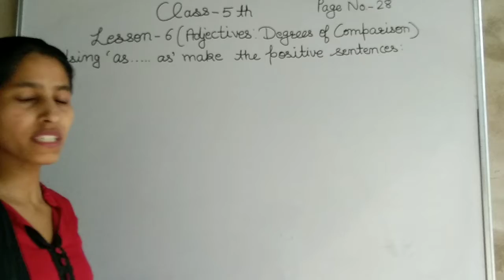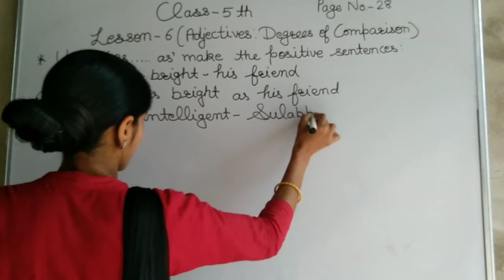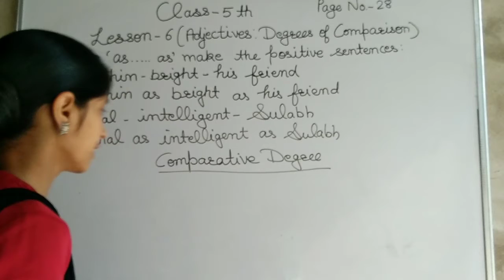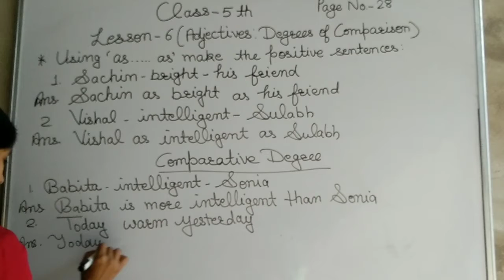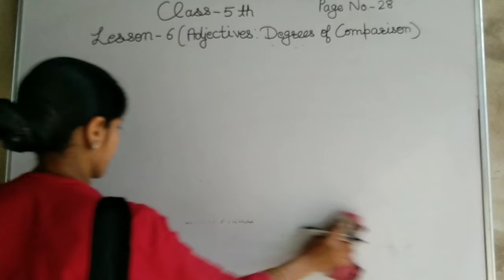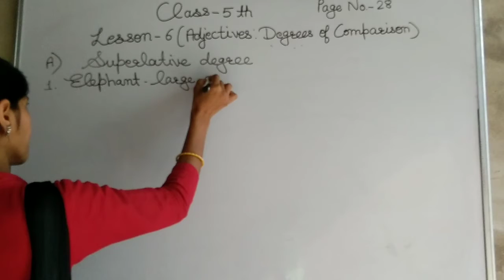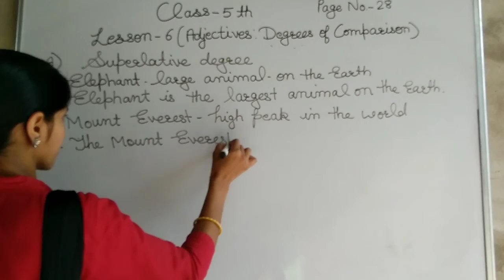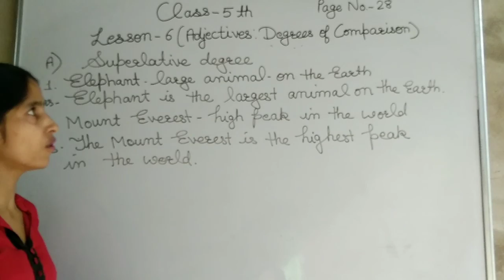Class-5 th Lesson-6 Bookwork